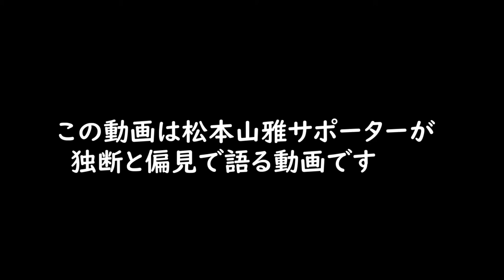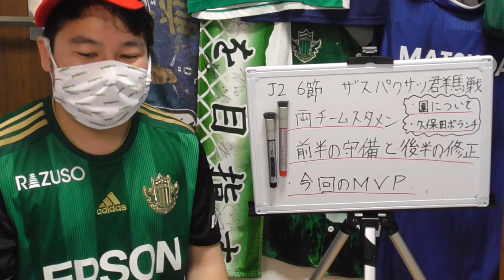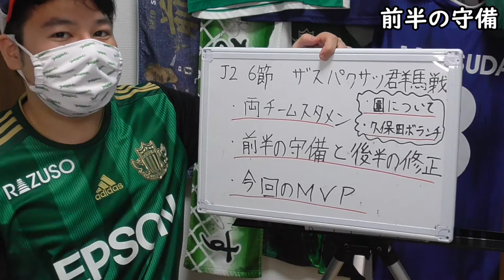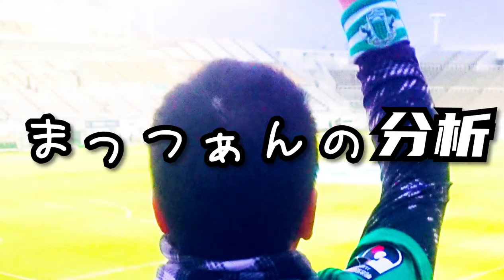[ 松本山雅 ] [J2第6節]ザスパクサツ群馬戦を徹底分析！松本山雅が快勝した理由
どーも！まっつぁんです

「GANSの群レ」の意味は12番目の戦士が今は一人でもいずれ集合体になって名物になる意味です

※お断り
①ここでは話せてない事はTwitterで解説します
②あくまでサッカー未経験者が語るので参考程度に
③気になった事はコメント欄にお願いします
④誹謗中傷みたいなコメントは削除します